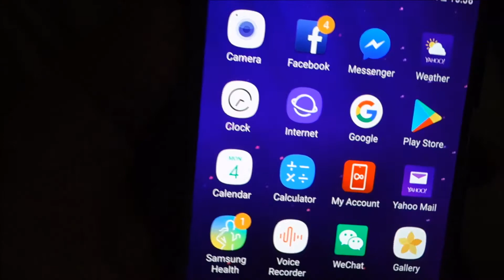Great 3D Wallpaper For Samsung Galaxy S7